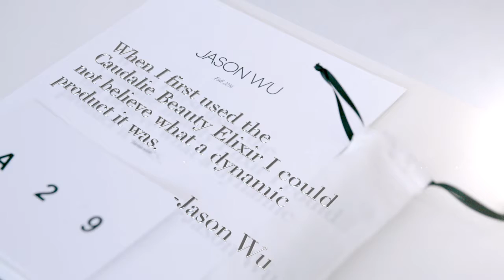Jason Wu for Caudalie's Beauty Elixir Collector's Edition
Fashion designer Jason Wu collaborated with French cosmetic brand Caudalie for a collector's edition on their popular product, Beauty Elixir.